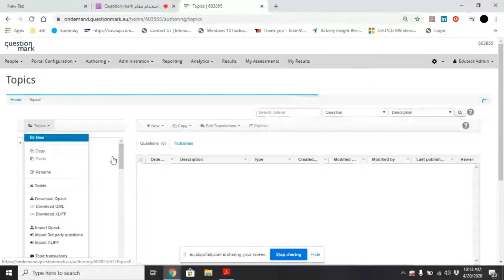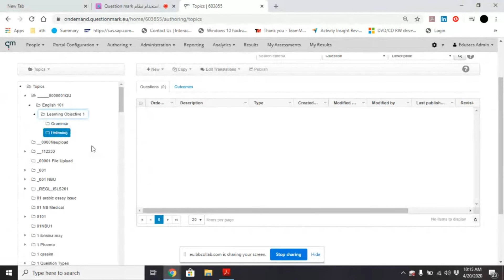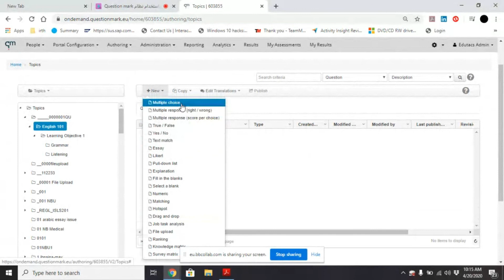Creating Subfolder for your course